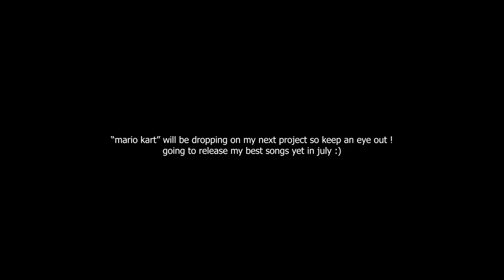Vxlious - Mario Kart (LIVE AT A SHOW!)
Big thanks to @bezeten.inc, @banrisk8433 and 4daCulture !

Mario kart will be dropping on my next project in july! My best songs yet will be dropped to :) but first "Hello Kitty" wich is dropping june 17th!